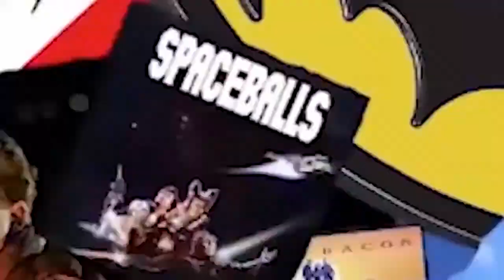World War Z - Film Review